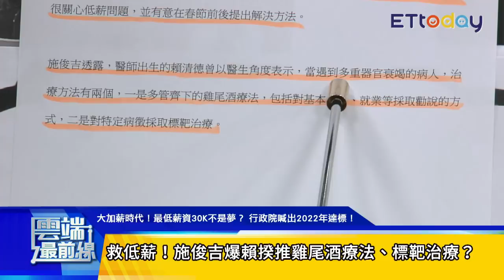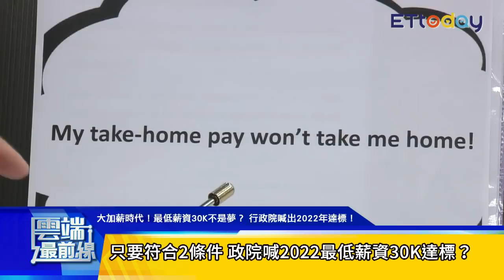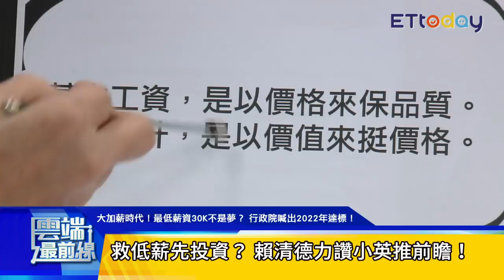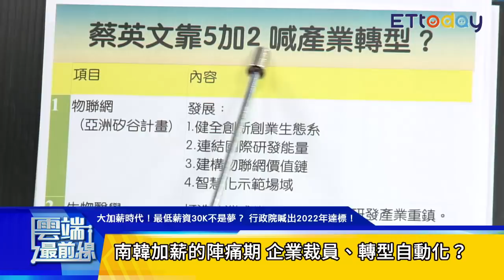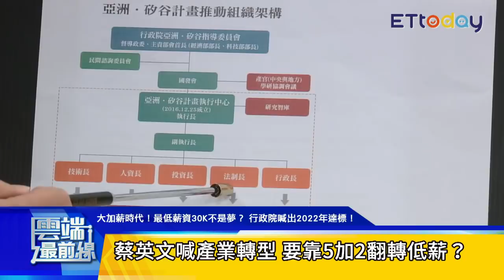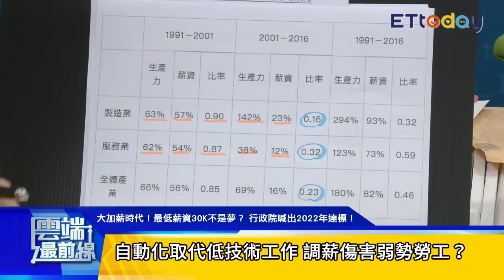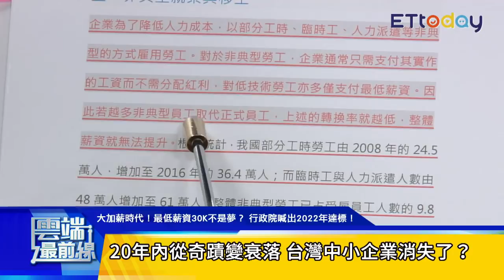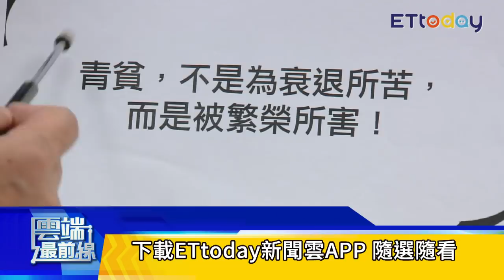大加薪時代! 最低薪資30K不是夢? 行政院喊出2022年達標!｜雲端最前線第276集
主題：
大加薪時代！
最低薪資30K不是夢？ 行政院喊出2022年達標！

主持人：楊文嘉

來 賓：
立法委員 黃偉哲
國民黨文傳會主委 李明賢

討論內容：
Q：只要符合2條件 政院喊2022最低薪資30K達標？
Q：救低薪！施俊吉爆賴揆推雞尾酒療法、標靶治療？
Q：救低薪先投資？ 賴清德力讚小英推前瞻！
Q：南韓時薪漲16％ 文在寅4招「停止做功德」？
Q：南韓加薪的陣痛期 企業裁員、轉型自動化？
Q：自動化取代低技術工作 調薪傷害弱勢勞工？
Q：蔡英文喊產業轉型 要靠5加2翻轉低薪？
Q：20年內從奇蹟變衰落 台灣中小企業消失了？
Q：台灣經濟政策缺連貫性 快看不到南韓車尾燈？
Q：陷「葉克膜經濟」 台灣GDP虛胖、薪資停滯？